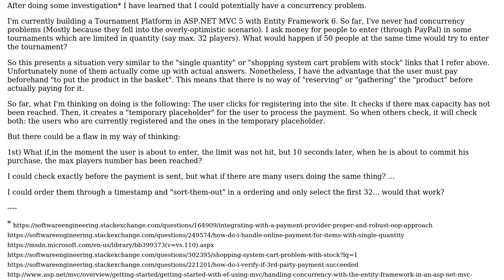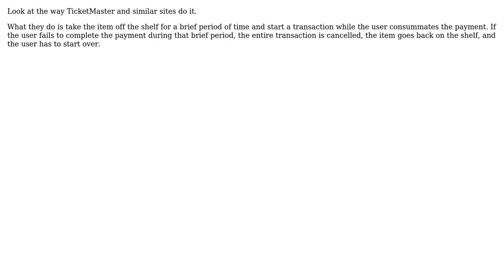How do I handle the potential concurrency problem of making a payment to Paypal for a limited...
Software Engineering: How do I handle the potential concurrency problem of making a payment to Paypal for a limited number of items?

With thanks & praise to God, and with thanks to the many people who have made this project possible! | Content (except music & images) licensed under CC BY-SA | Music | Images & others | With thanks to user Robert Harvey user Jose A and the Stack Exchange Network Trademarks are property of their respective owners. You are responsible for your own actions.